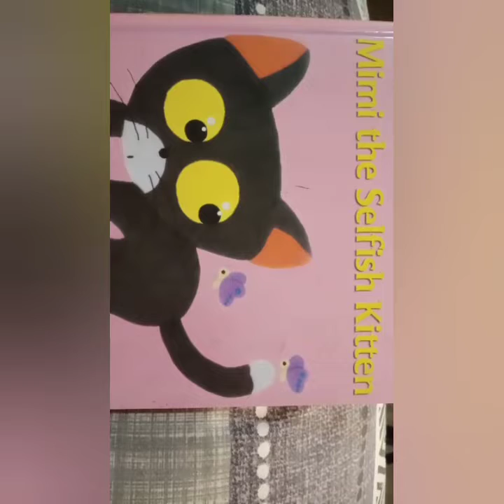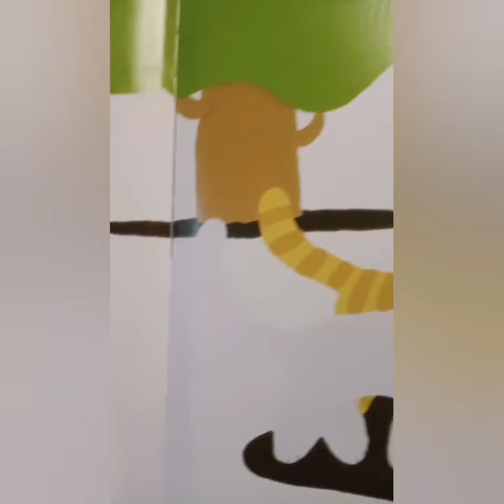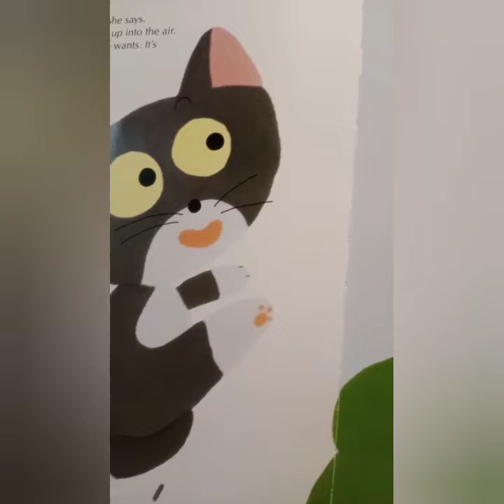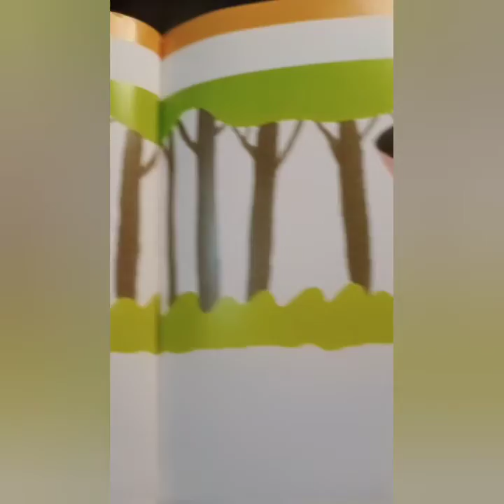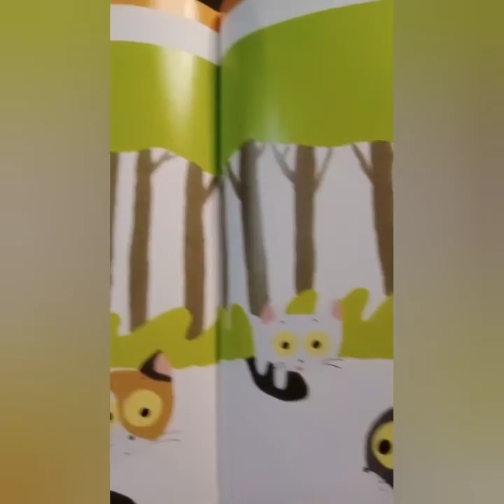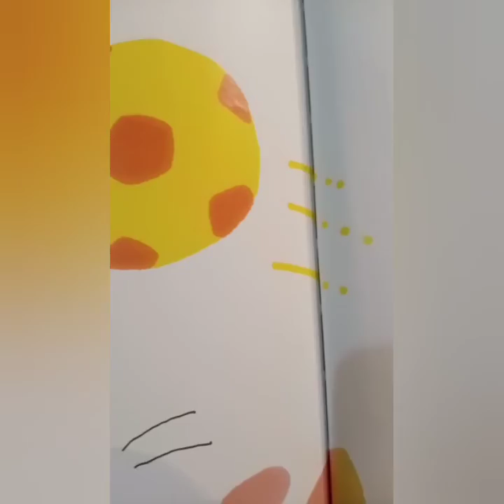Sharing is really fun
Teaching sharing to kids through story telling. It is a super video of a story that how sharing is fun.  Even you have toys you can't enjoy them without friends.